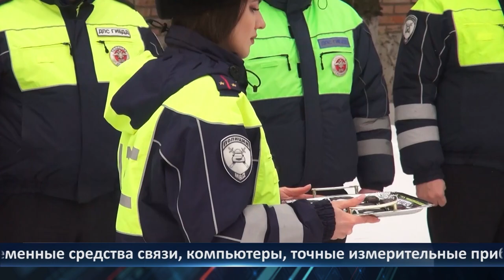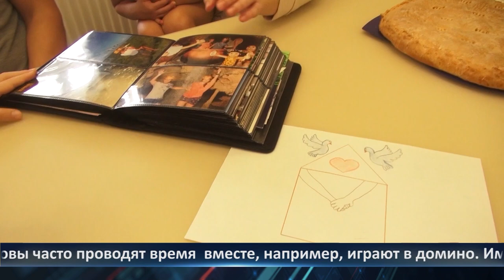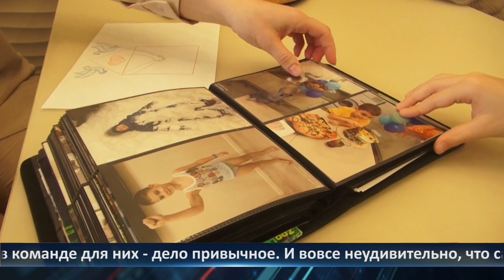День города - новости Рязани 19.02.2024